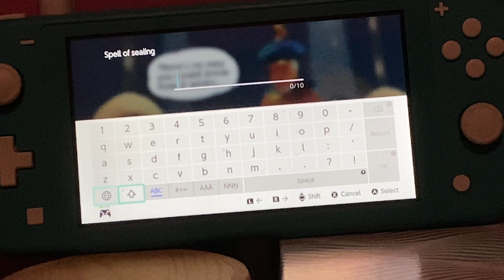WE’RE GOING TO NEKSDOR BABY!!! Miitopia Nintendo Switch LETS PLAY #6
Our heroes encounter a Genie named Cotton and trek on to Neksdor!